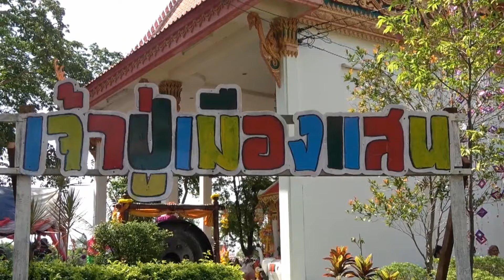ศรัทธาชาวบ้าน ตำบลฆ้องชัยพัฒนา แรงกล้า ปราถนาสิ่งใดสมหวัง บวงสรวงศาลเจ้าปู่เมืองแสน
กาฬสินธุ์ บวงสรวงเจ้าปู่เมืองแสน เหล้า 300 ไหไก่ 500 ตัวหัวหมู่ 100 หัว

ศรัทธาชาวบ้าน ตำบลฆ้องชัยพัฒนา แรงกล้า ปราถนาสิ่งใดสมหวัง บวงสรวงศาลเจ้าปู่เมืองแสน เหล้า 300 ไห ไก่ 500 ตัว หัวหมู 100 หัว และผลไม้ 9 อย่าง

ที่วัดกุดฆ้องชัย วนาราม ต.ฆ้องชัยพัฒนา อ.ฆ้องชัย จ.กาฬสินธุ์ เป็นที่ตั้งศาล “เจ้าปู่เมืองแสน” นายชัยวัฒน์ ชื่นโกสุม รองปลัดกระทรวงมหาดไทย ให้เกียรติเป็นประธานในพิธีบวงสรวง “เจ้าปู่เมืองแสน” สิ่งศักดิ์สิทธิ์ ที่คอยปกปัก คุ้มครอง รักษาให้เกิดความร่มเย็นเป็นสุข ประจำ ชุมชน หมู่บ้าน ของชาวตำบลฆ้องชัยพัฒนา ซึ่งจัดขึ้นเป็นประจำทุกปี เพื่อแสดงออกถึงความรัก ความสามัคคีของคนในชุมชน และยังเป็นการสืบสาน ต่อยอด วัฒนธรรมประเพณีอันดีงาม ให้คงอยู่กับลูกหลานสืบไป

โดยมี นายศุภศิษย์ กอเจริญยศ รองผู้ว่าฯ จ.กาฬสินธุ์ เอกรัตน์ มิสา นายอำเภอฆ้องชัย นายอำนาจ อำภะวา นายกเทศมนตรีตำบลฆ้องชัยพัฒนา ดร.เกษร แสนศักดิ์ ที่ปรึกษาสภาอุตสาหกรรมการท่องเที่ยว จ.กาฬสินธุ์ และชาวตำบลฆ้องชัยพัฒนา ร่วมให้การต้อนรับ

โอกาสนี้ นายชัยวัฒน์ ได้จุดเทียนธูปถวายพวงมาลัย เพื่อประกอบพิธีบวงสรวงและถวายเครื่องสักการะ “เจ้าปู่เมืองแสน” พร้อมกับลั่นฆ้อง 3 ครั้ง ก่อนจะรับชมการแสดง ลำตำนานและประวัติเมืองฆ้องชั้ย โดยหมอลำราเชนทร์ พัทธานี รำถวายบวงสรวงเจ้าปู่เมืองแสน และบายศรีสู่ขวัญในกับนายชัยวัฒน์ ประธานในพิธี

เสร็จพิธีฯ นายชัยวัฒน์ และคณะได้ร่วมกันปล่อยพันธุ์ปลา ณ แหล่งน้ำกุดฆ้อง เพื่อเป็นแหล่งอาหารให้กับชุมชน และปลูกต้นไม้เป็นที่ระลึกร่วมกับเด็กๆเยาวชน

ซึ่งระหว่างนั้น นายชัยวัฒน์ ได้ประครองไหล่เด็กนักเรียนหญิงจำนวน 2 คน ที่ไปคอยต้อนรับ ให้ไปร่วมปลูกต้นไม้ โดยท่านรองปลัดกระทรวงมหาดไทย ได้กล่าวกับเด็กนักเรียนหญิงทั้ง 2 คนว่า “ มาๆไปปลูกต้นไม้ด้วยกันกับตา” พร้อมกับช่วยกันโกยดินลงปลูกต้นไม้ และยังพูดอีกว่า “เฝ้าให้ตานะลูกนะ เฝ้าคอยดูแลต้นไม้ให้เติบใหญ่นะลูกนะ และเมื่อต้นไม้โตขี้น ตาจะกลับมาดูผลงานว่าต้นไม้โตขึ้นขนาดไหน”

เมื่อปลูกเสร็จ ท่านรองปลัดกระทรวงมหาดไทย ยังได้รดน้ำต้นไม้ โดยระหว่างรดน้ำต้นไม้ ยังได้ให้เด็กนักเรียนทั้ง 2 คน เอามือมารองน้ำเพื่อเป็นการล้างดินออกจากมือ และเช่นเดียวกัน ท่านรองปลัดกระทรวงมหาดไทย ยังได้เปลี่ยนให้เด็กเป็นเป็นฝ่ายรดน้ำต้นไม้ โดยนายชัยวัฒน์ เป็นฝ่ายเอามือมารองน้ำเพื่อล้างเศษดินออกจากมือ ก่อนจะใช้ผ้าขาวม้าที่ผูกอยู่รอบเอวของท่านรองปลัดกระทรวงมหาดไทย ออกมาให้เด็กเช็ดทำความสะอาดมือที่เปียกน้ำ  และถ่ายรูปร่วมกันคณะที่มาต้อนรับ

สำหรับประเพณี บวงสรวงศาล “เจ้าปู่เมืองแสน” สิ่งศักดิ์ประจำหมู่บ้าน ชุมชนแห่งนี้ มีความเลื่อมใสศรัทธา มาเป็นเวลากว่า 200 ปี โดยชาวบ้านเชื่อว่า เมื่อใครก็ตามเดินทางมากราบไหว้ขอพร ท่านเจ้าปู่เมืองแสน ก็จะประทานความสมหวังดั่งใจปรารถนาทุกประการ และเมื่อถึงวันที่ 1 มิถุนายน ของทุกปี ซึ่งในปีนี้ มีผู้ที่ประสพความสมหวัง จากการขอพรได้นำเครื่องเซ่นไหว้เป็น เหล้า 300 ไห ไก่ 500 ตัว หัวหมู 100 หัว และผลไม้ 9 อย่าง มากราบไหว้สักการะ ขอขมา และขอบคุณ เจ้าปู่เมืองแสน ที่ช่วยปกปัก คุ้มครอง ให้ในสิ่งที่ขอพรเอาไว้ ดั่งใจปรารถนาทุกประการ